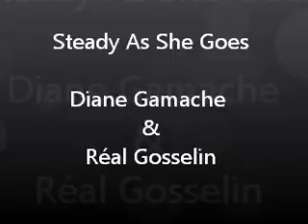steady as she goes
Diane Gamache & Réal Gosselin  ( 2009 )
Danse de partenaires    Intermédiaire   64 comptes
Position  Double Cross Hand Hold    Mains D sur le dessus
Homme face à  O.L.O.D. et femme face à I.L.O.D.
Intro de 32 comptes